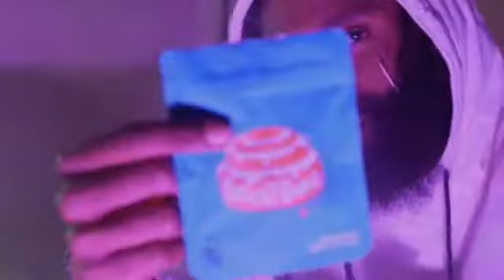"Nuke Bomb - Atomic Vibe (Official Music Video) | Shot by NokeBoyVideos | Prod. by Lumin8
🎥 OFFICIAL MUSIC VIDEO for "Atomic Vibe" by Nuke Bomb. Shot by @540NokeBoyVideos | Produced by Lumin8"

Credits:
Shot by: NokeBoyVideos
Produced by: Lumin8
Song by: Nuke Bomb